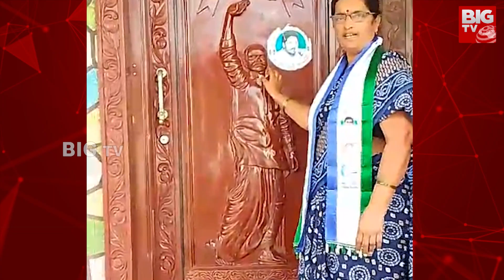YCP Leaders Strong Warning to Ambati Rambabu : అంబటి వద్దు, జగన్ ముద్దు | Andhra Yuddam | BIG TVLIVE